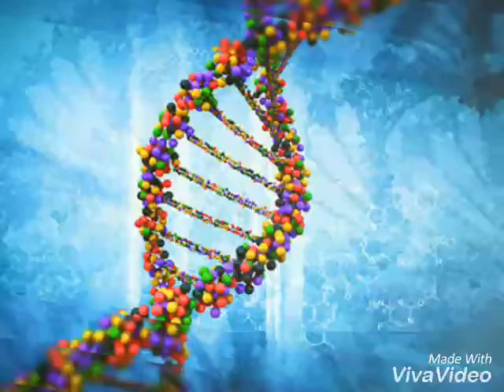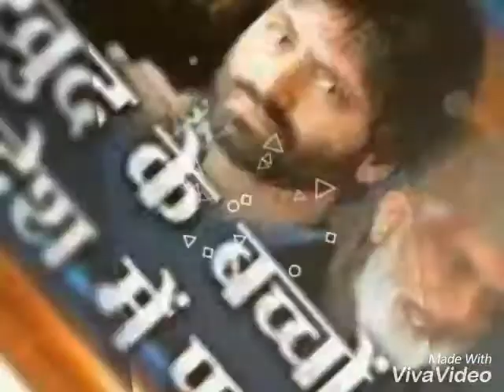atomic # theory # kashmir pandit# Pakistan #